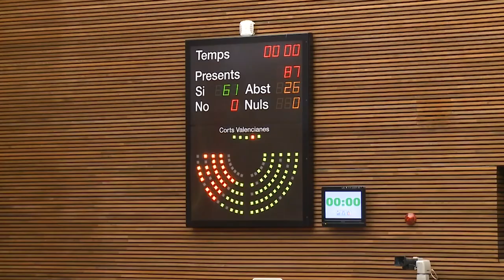Mazón crityica el "conformismo de Puig" ante la propuesta de esqueleto de financiación autonómica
El presidente del Partido Popular de la Comunitat Valenciana, Carlos Mazón, critica el "conformismo" con el que el Consell de Puig ha recibido la propuesta sobre financiación autonómica y ha mostrado si sorpresa "por el conformismo con el que está abordando la Generalitat este esqueleto de financiación frente a otras CCAA".